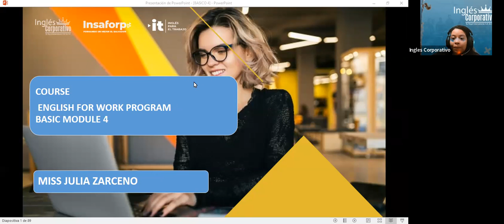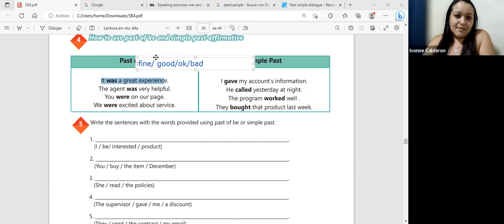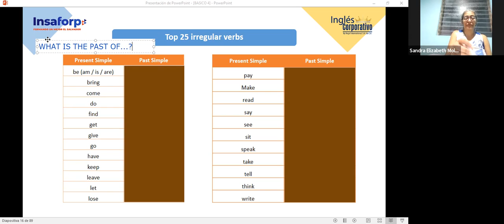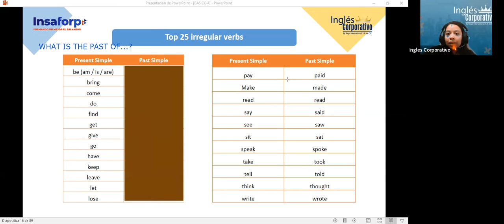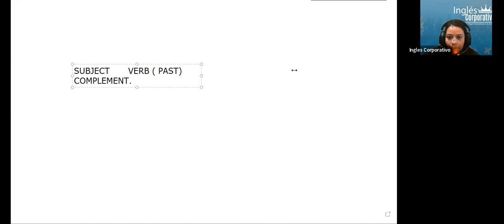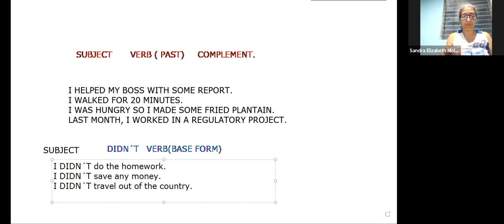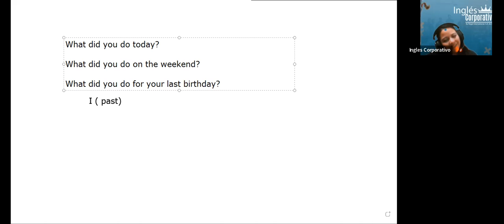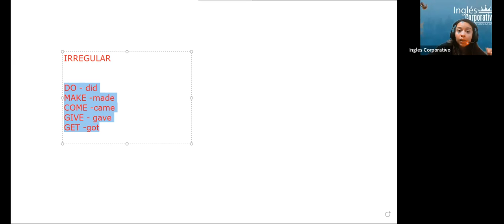Sesión 12-21-03-2023-29750-8048-0037/2023-ZARCEÑO-How to use past of be and simple past negative.